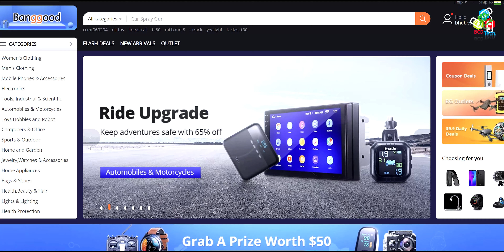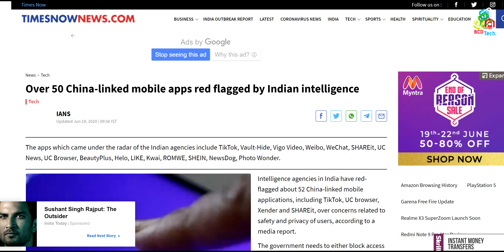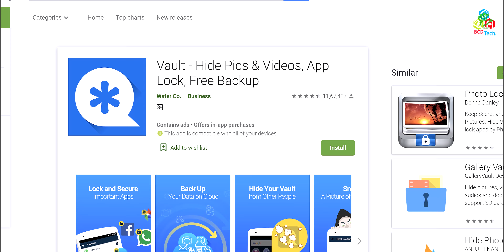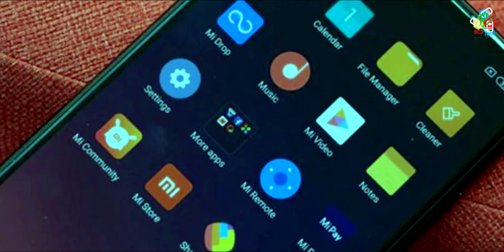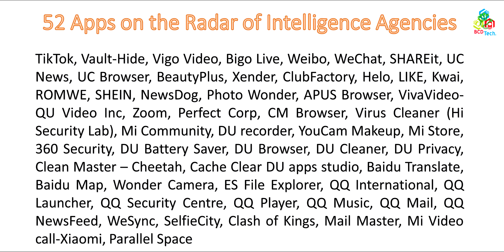52 Chinese Applications Blacklisted by Indian Intelligence ❤💥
भारतीय खुफिया एजेंसियों ने सरकार से उन चीनी ऐप्स का इस्तेमाल करने से रोकने को कहा है जो जाहिर तौर पर यूजर डेटा निकाल रहे हैं। ये 52 चीनी ऐप, पड़ोसी देश चीन से जुड़े हुए हैं, जिनके साथ भारत वर्तमान में सीमा-पर सामना करने के कारण जटिलताओं का सामना कर रहा है। चिंता की बात यह है कि ये ऐप भारी मात्रा में निजी डेटा निकालते हैं और इसे भारत के बाहर भेजते हैं। इन चीनी ऐप्स में टिकटॉक, शेयर इट, यूसी ब्राउज़र, एक्सेंडर और क्लीन मास्टर, कई अन्य शामिल हैं। रिपोर्ट के अनुसार, इन चीनी ऐप्स के खिलाफ खुफिया एजेंसियों की सिफारिशों का समर्थन राष्ट्रीय सुरक्षा परिषद सचिवालय द्वारा किया गया था, जिन्होंने महसूस किया कि ऐप देश की सुरक्षा के लिए हानिकारक हो सकते हैं।